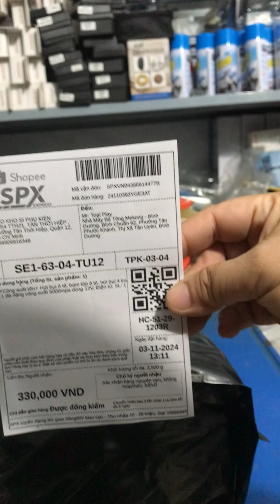hút bụi 3/11